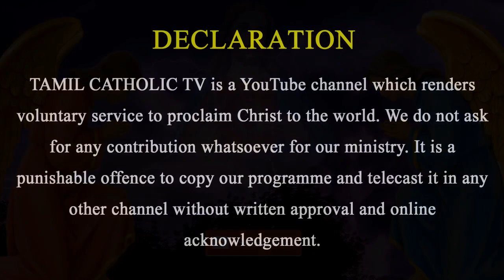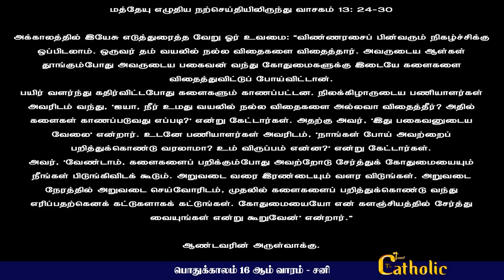23.07.2022 - பொதுக்காலம் 16ஆம் வாரம் - சனி | திருப்பலி மறையுரை|Mass Reflections | Rev fr sundar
நம்ம மாதா பாடல் | Namma Matha song | Mother mary | அன்னை மரியாளின் புதிய பாடல் | Rev fr Sundar